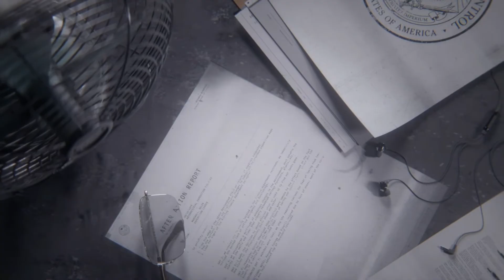Découverte Playstation plus février 2021 : Control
Si tu te demandes à quoi ressemble le jeu Control, tu es au bon endroit, regarde la vidéo pour qu'on découvre le jeu ensemble ;)